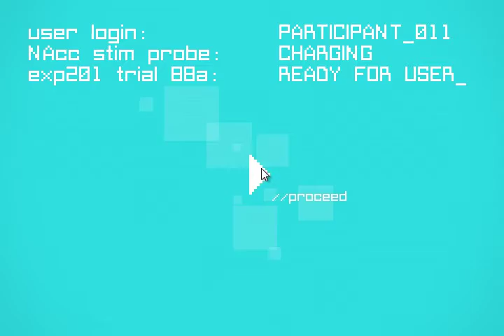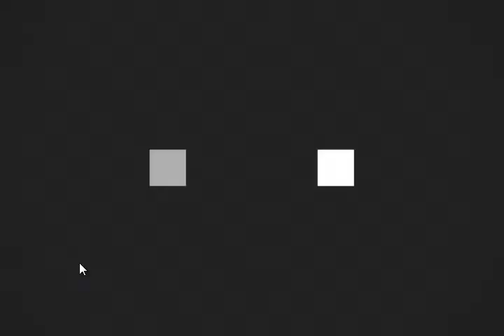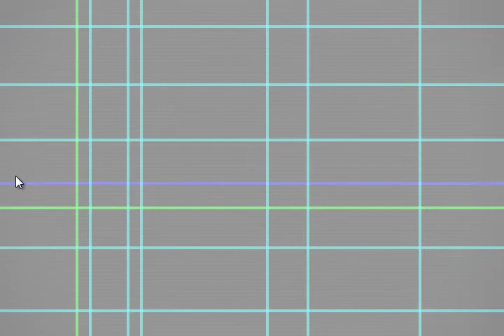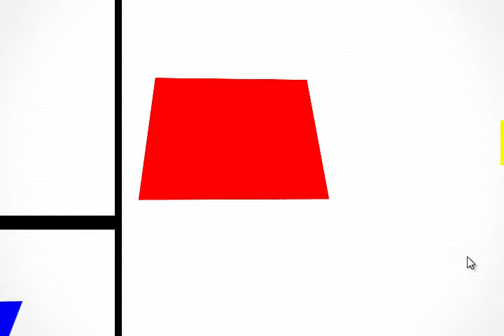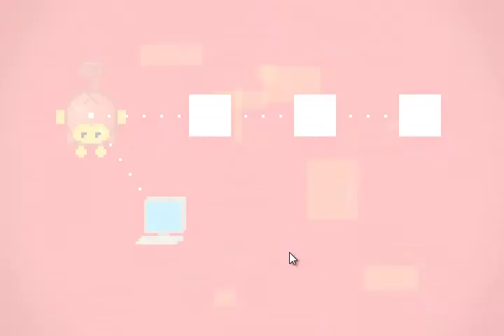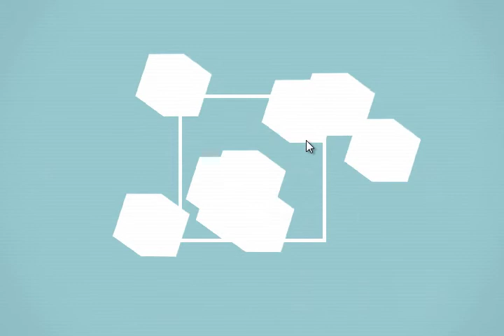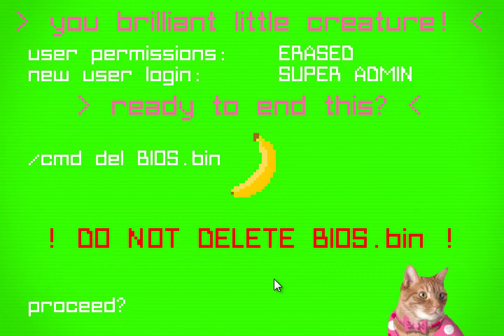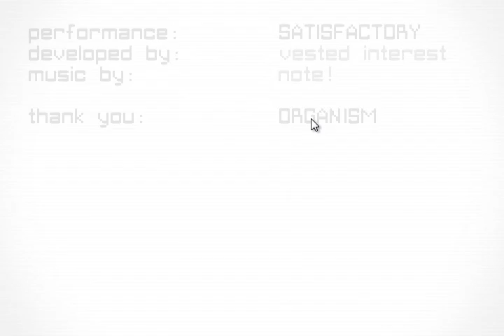Let's Play simian.interface